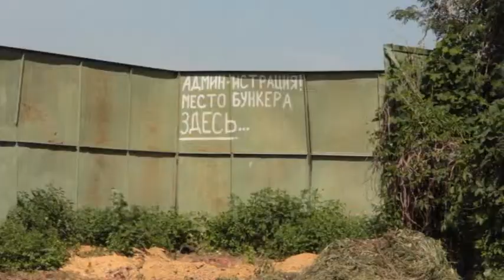Объезд 4.06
В соответствии с  частью 2 ст. 38 Закона № 44-ФЗ, под организационно-распорядительными функциями должностного лица ,следует понимать полномочия должностного лица, которые связаны с руководством трудовым коллективом государственного органа, государственного или муниципального учреждения (его структурного подразделения) или находящимися в их служебном подчинении отдельными работниками, с формированием кадрового состава и определением трудовых функций работников, с организацией порядка прохождения службы, применения мер поощрения или награждения, наложения дисциплинарных взысканий и т.п
Выполняют ли свои функции должностные лица пушкинского района вы узнаете из сюжета Петра Кузнецова и Алексея Суходольского.